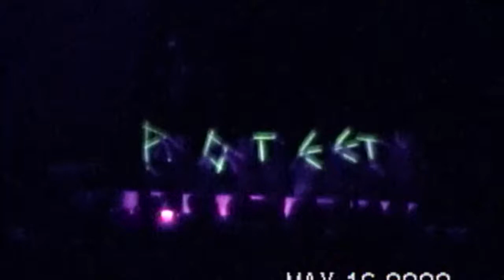Poteet band banquet and final concert, May 2000